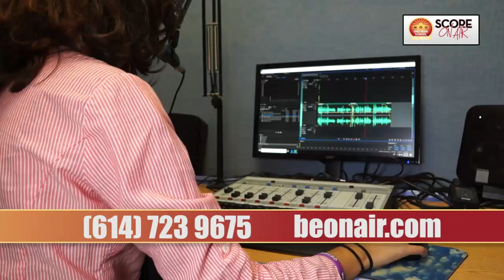Columbus Condors Vs. Kokomo Bobkats- May 23rd, 2021 at the United Sports Center- Replay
Presented by Score On Air
Play By Play- Seth Donohoe
Color Commentator- Will Ward
Director- Julian Jackson